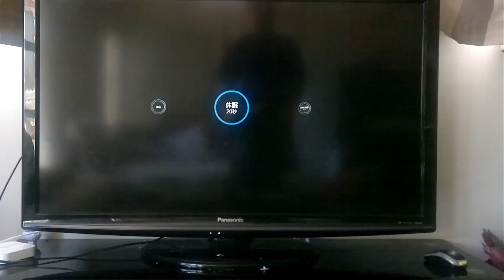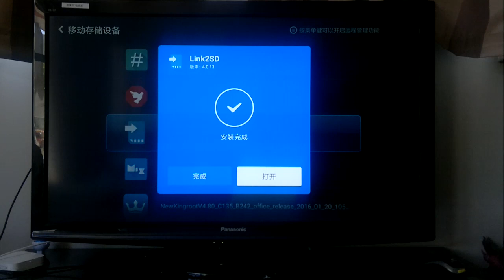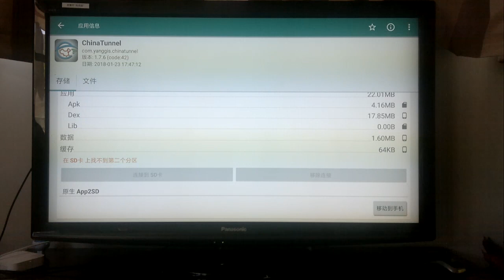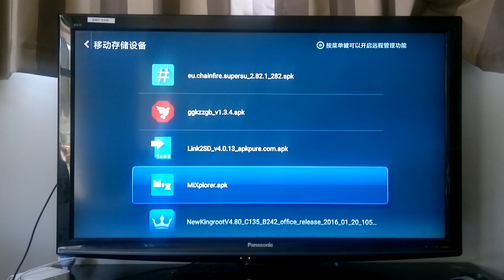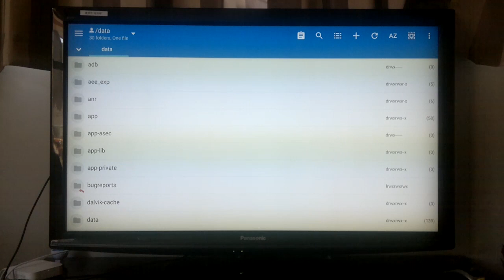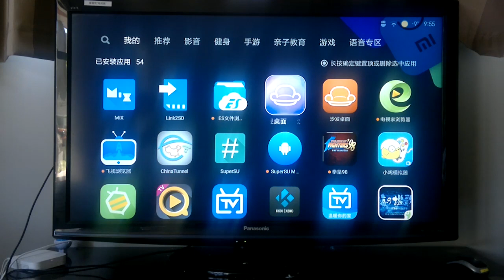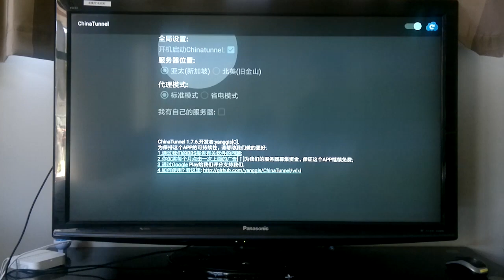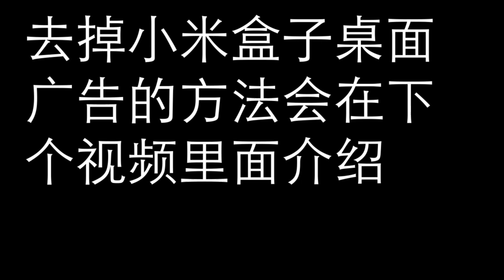解决小米盒子ChinaTunnel 无法开机自启动的问题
虽然ChinaTunnel 里面可以设置开机自启动, 但是然并卵, 这里介绍两个方法修复这个问题.

本频道旨在分享生活中各种小技巧, 如用小米盒子看国内视频, 如何使用KODI看电影等等. 点击进入我的频道

觉得我的视频对你帮助很大的话， 请我喝杯咖啡吧